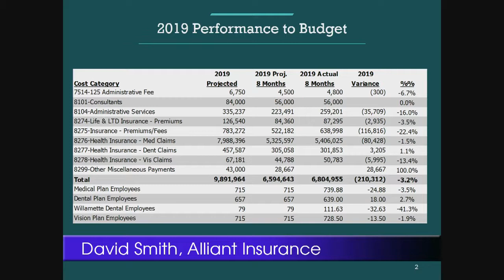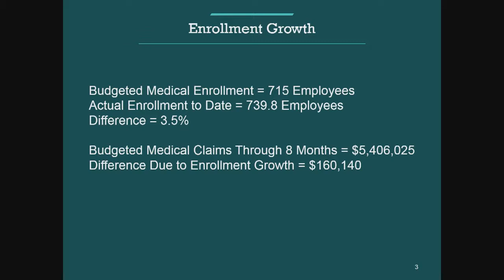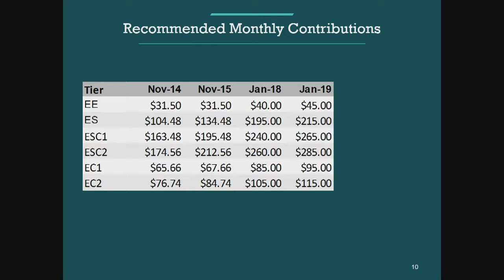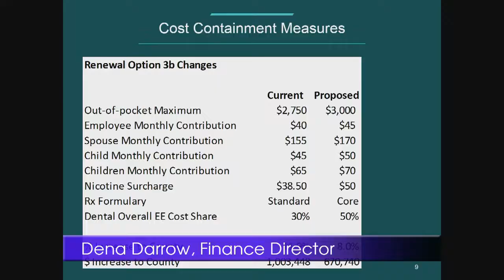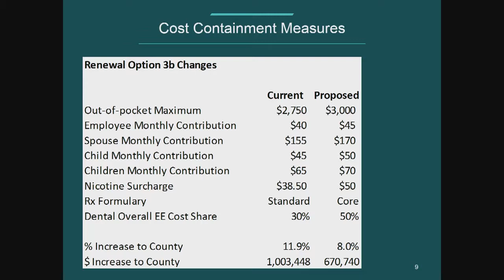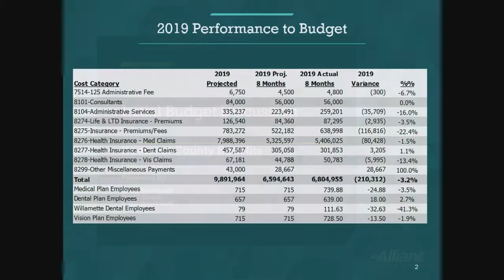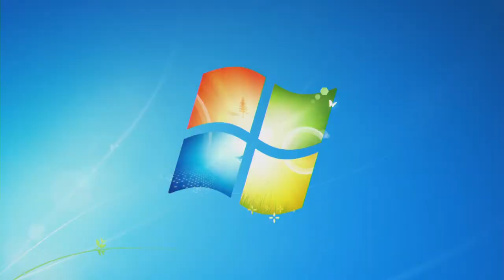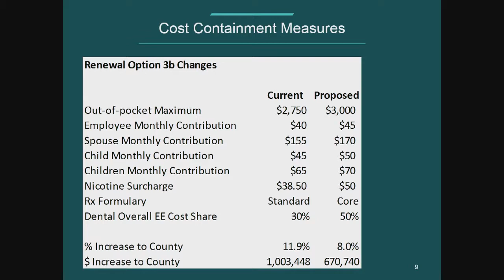07/10/2019 Kootenai County Budget Deliberations - Healthcare 2020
July 10, 2019 meeting of the Kootenai County Board of Commissioners to discuss the benefits planning for the Fiscal Year 2020 budget